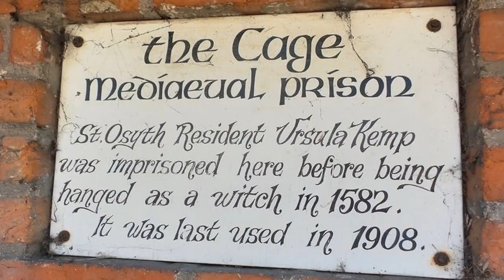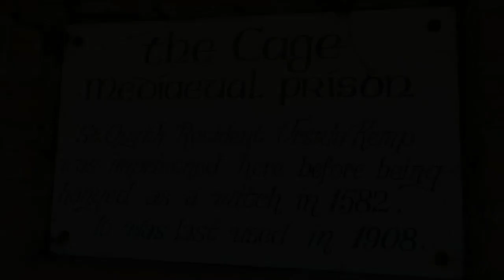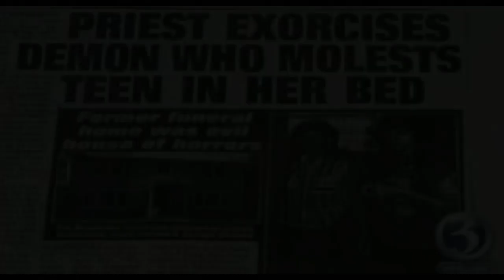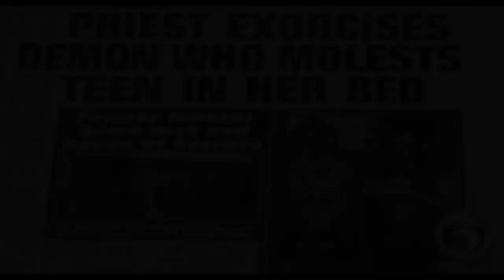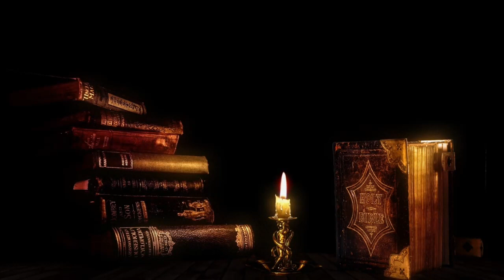5 Of the Most Haunted Homes, Mansions, Houses & Ghost S*x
Hello and Welcome To Whats That Behind You!

in todays video we are discussing,
we are looking at 5 of the most haunted house and homes around including 30 East Drive pontefract, The Cage in St Osyth Essex houses that inspire modern horror filmed spooks and scare legendary ghost hunters are stumped at some of these mysteries,

Links to evidence ive found

this is a channel all about horror, ghosts, the occult, Cryptozoology and more we are looking at l realms of possibilites i am in no way a believer but i am also not fully skeptical!